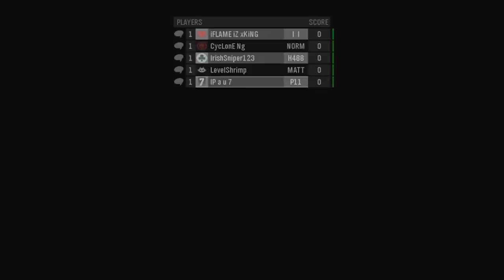Halo Reach: Custom Game Night #4 "Speed Halo"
PM me if you would like us to play your map!